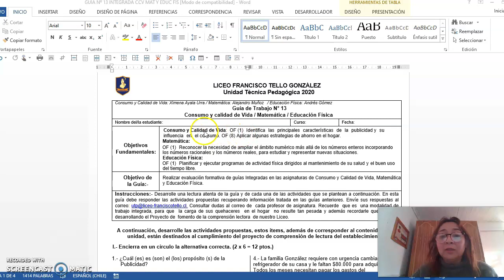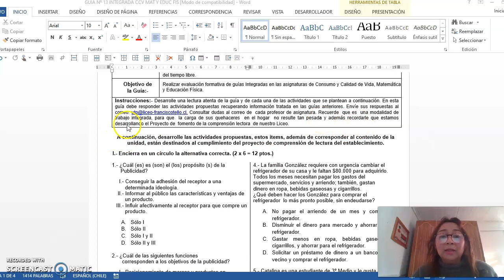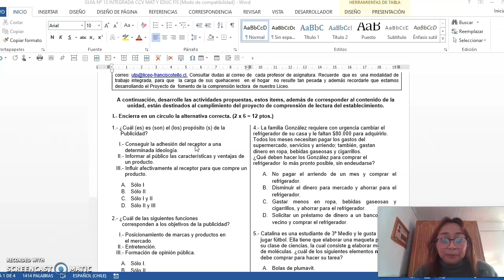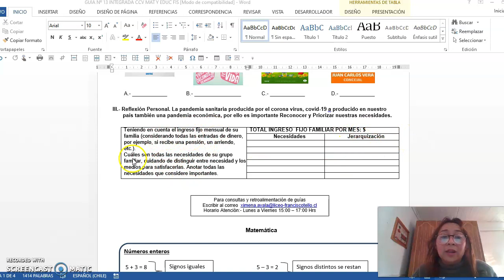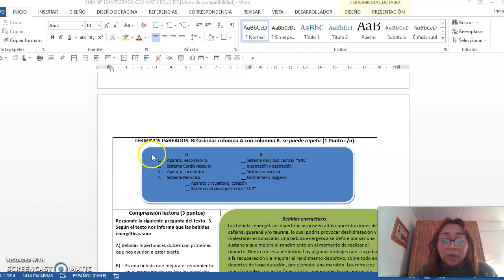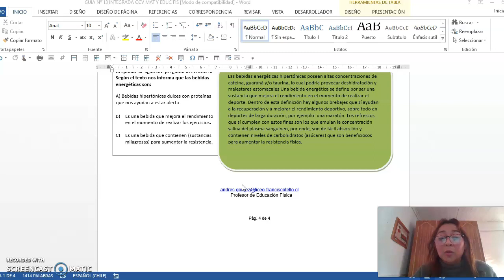Matemática - Consumo y Calidad de Vida - Educación Física guía n° 13 - 1° Ciclo